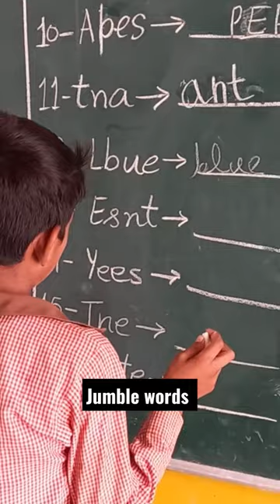word managing activity#shorts#jumble words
word managing activity jumble words